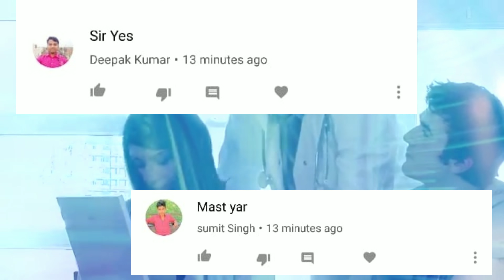बाहुबली 3 जल्द आने वाली है !! ट्रेलर देखलो पहले bahubali 3 movie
Bahubali 3 are coming soon to see the trailer quickly

  Who can forget now that the artwork of Kadappa's tactics and Bahubali,
While the film had earned crores of rupees, the audience was eagerly waiting for the film,
 And after seeing Bahubali Tu, all the people have also increased their curiosity about Bahubali enthusiasts,
And viewers are demanding a large amount of money,
And seeing the demand, Bahubali enthusiasts are also being formed,
And this film will be released very soon,
And in our video of today, we will show you a glimpse of the story that you have gone through accidentally,
  Which shows, which characters are going to be seen in Bahubali Rathori,
So friends, if you want Bahubali to be released as soon as possible, then do the video properly,

  Friends, it will be remembered that in the introduction scene of Katwah, in the beginning of Bahubali, she is faced with Sheikh Aslam Khan, who has overcome her, who, after seeing the loyalty of Katappa, tells them that if you ever need any, do not forget that someone of yours There are friends,
And Sheikh Aslam Khan's character Sudip has played and everyone knows that Sudeep is a famous actor,
And his character will be interns in the next lesson of Bahubali,

 Number two Bahubali's Confucian The End has shown that Mahendra Bahubali kills Bhaalaldev,
But the end of Bhallaldev's father, Vijal Dev, was not shown, and if seen, Vizshal Dev is the real villain of the film,

 In the No. 3 film, a son of Bhallaldev is shown who is killed by Shiva,
And the thing to think about is that Bhallaldev's wife's character is not shown at all in the movies, perhaps Rajamauli, director of the film, did it very thinking,
 And in Bahubali 3, now will be shown about his wife, who comes back to the house of Bhimtala to take revenge for Bhallaldev, to which the story is going to be even more fun,

 Number 4- As we all know, how big is Katappa playing in the film,
And he works on every word,
But the thing to think about is that nothing more was shown about his life's past life,
 We just see that he is the slave of the state of Maheshwati and because of the promises made by his ancestors, he will always remain the slaves of Maheshwati, which has made this story a puzzle in itself, what has happened like that, Katappa is so loyal Are

 No. 5-Bahubali film director Rajamouli has told in an interview that the work of Bahubali Student has started,
And his father Vijay Prasad, who is also a writer of Bahubali, who has also prepared the script of Bahubali, Rajamouli has also said that he knows that people will definitely come to see the movie as soon as the name of Bahubali comes,

So friends, if you want that the Bahubali player is released as soon as possible,
So tell us by writing in the comment section,

 And friends, now I'm going to tell you the names of people who watch our videos daily and continuously communicate their love to us,
 First of all, Deepak Kumar and second Sumit Singh, friends, if you also want to have your name in the forthcoming video, then tell us a comment by commenting on the video,